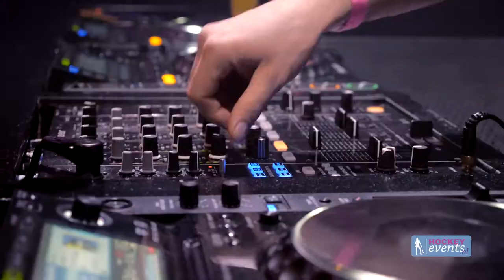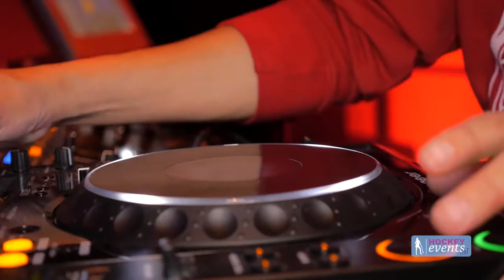Aftermovie, hockeyfeest in Brothers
Deze video maakten wij voor Hockeyevents.nl.
Zij organiseerden deze keer in Brothers in Bunnik één van de grootste hockeyfeesten van het jaar.
Eén cameraman met zijn slider, glidecam. Mooie beelden, strakke en muzikale edit.